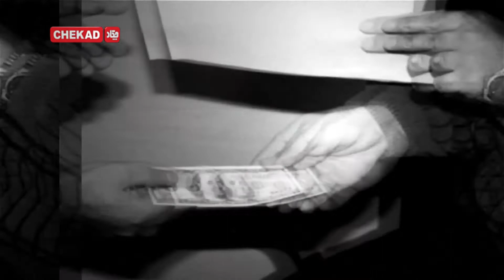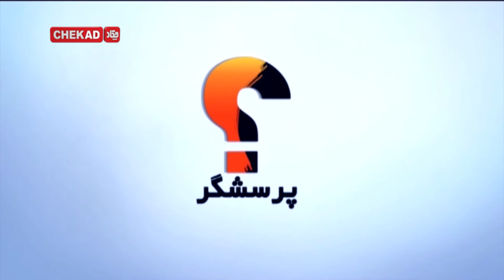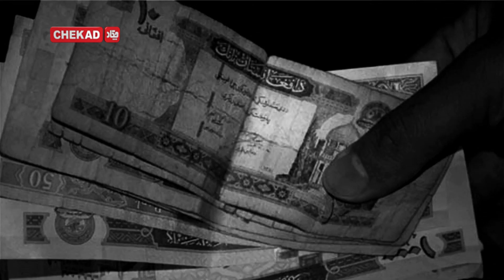Chekad TV Porsshgar 22-Jan-2020 - تلویزیون چکاد برنامه پرسشگر 2-دلو-1398